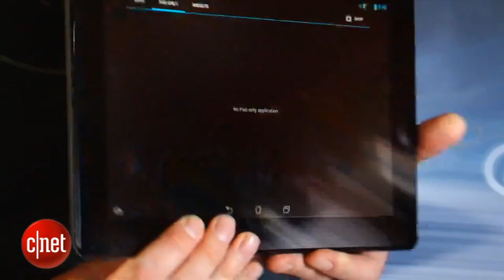MWC 2013 - Firefox OS, Lumia Baru, Asus FonePad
Mobile World Congress 2013 sedang berlangsung di Barcelona, dimana membawakan pelbagai perkara baru, dari segi peranti dan teknologi diperlihatkan kepada umum.

Hari pertama memperlihatkan beberapa perkara, termasuk antara yang utama adalah Firefox OS daripada Mozilla. Peranti daripada Alcatel dan ZTE akan dijual tidak lama lagi, selain LG, Huawei dan Sony akan hadir dengan peranti masing-masing.

Nokia juga turut sama mengumumkan dua peranti mereka, Lumia 720 dan Lumia 520, selain mengumumkan perkhidmatan pemetaan mereka - Nokia Here.

Asus tidak ketinggalan dengan memperkenalkan Asus FonePad dan juga Asus Padfone Infinity, masing-masing dengan kebolehan panggilan suara.

MWC dibawakan untuk anda oleh Acer Malaysia.